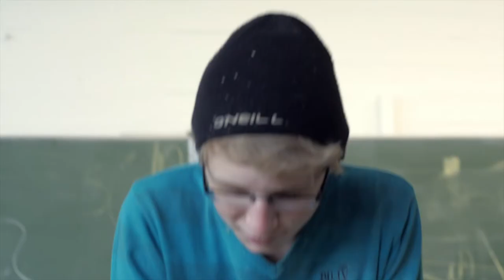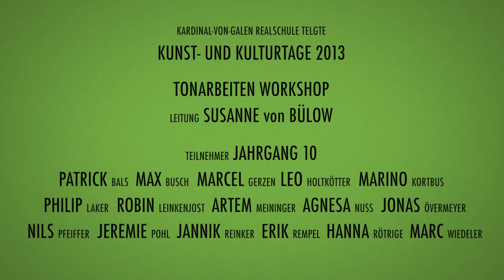Honky-Tonarbeiten • Kunst- & Kulturtage 2013 • Kardinal-von-Galen-Realschule Telgte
Dieser Film ist am besten in der Einstellung 720p oder 1080p anzuschauen!
Zum 14. Mal veranstaltete die Kardinal-von-Galen-Realschule in der Zeit vom 23. bis 26. Mai ihre alljährlich stattfindenden Kunst- & Kulturtage, die in diesem Jahr im Zeichen des 775-jährigen Bestehens der Stadt Telgte standen.
Rund 200 Schülerinnen und Schüler der Jahrgänge 9 und 10 verteilten sich auf neun verschiedene Workshops, die ausschließlich von externen Künstlern betreut wurden.
Dieser Film dokumentiert den von Susanne von Bülow angeleiteten Workshop "Tonfiguren - Aus Nippesfiguren werden Schwergewichte".
(Ein Kalender für das Jahr 2014 mit einigen der schönsten Ergebnisse der diesjährigen Kunst- & Kulturtage erscheint August dieses Jahres.)